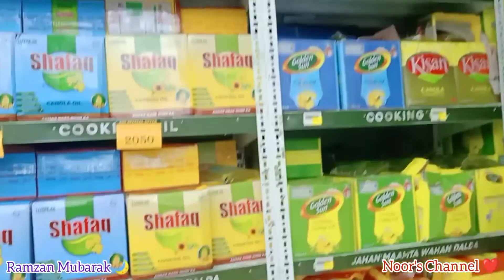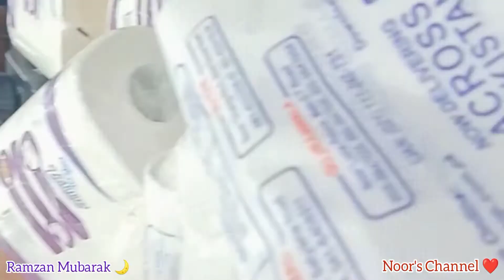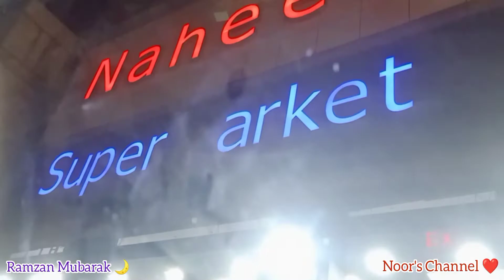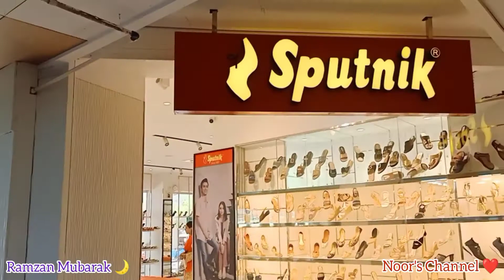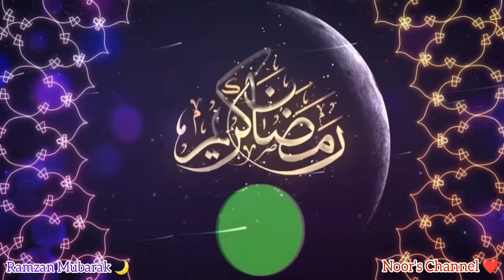Jummah-Tul-Wida Mubarak🌙❤️|| Grocery Ki🛍️|| Eid Ki Tayariyan😍❤️